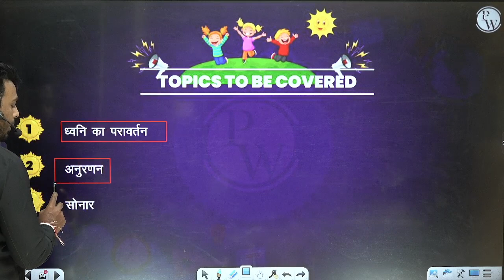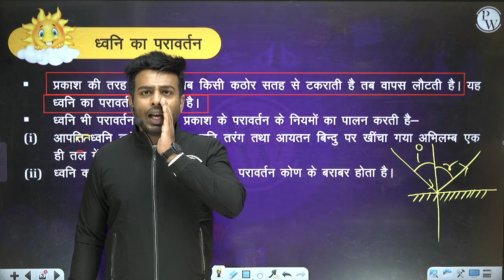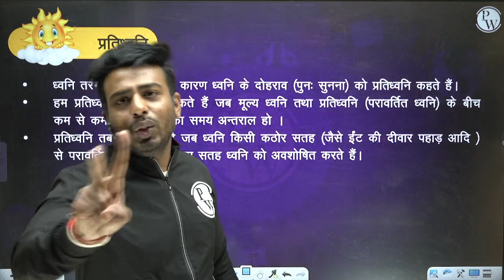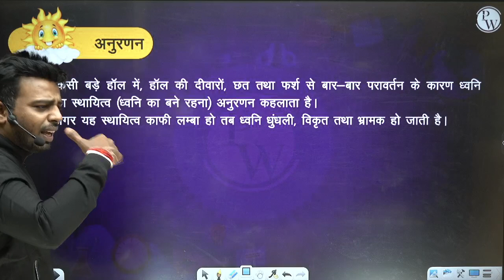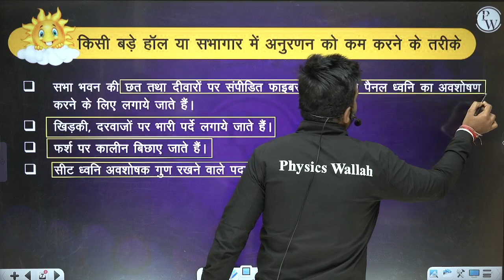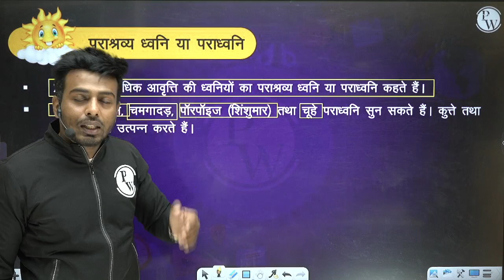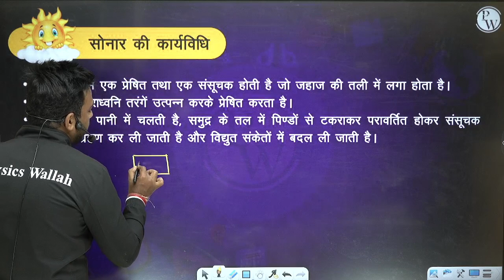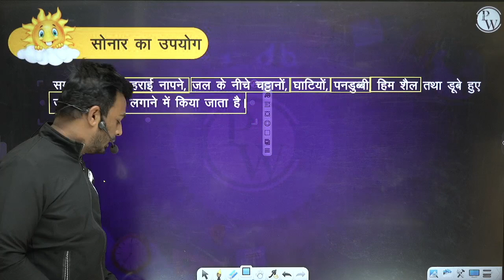ध्वनि 03 | प्रतिध्वनि,अनुरणन श्रव्य रेंज |भौतिक विज्ञान | Class 9 Hindi Medium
Explore the fascinating world of sound with "ध्वनि 03 | प्रतिध्वनि,अनुरणन श्रव्य रेंज" (Sound 03 | Echo, Resonance, Audible Range) in Bhautik Vigyan for Class 9 Hindi Medium. This video delves into the concepts of echo, resonance, and the audible range of sound waves. Perfect for Class 9 students studying in Hindi Medium, this session offers a comprehensive understanding of these intriguing phenomena.